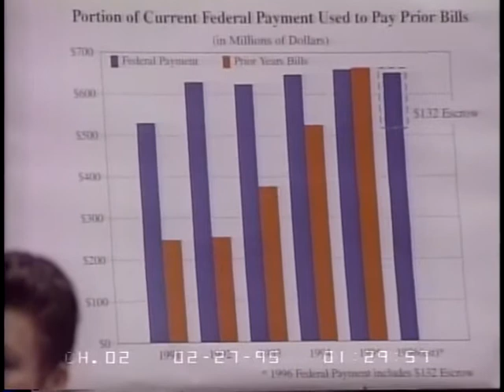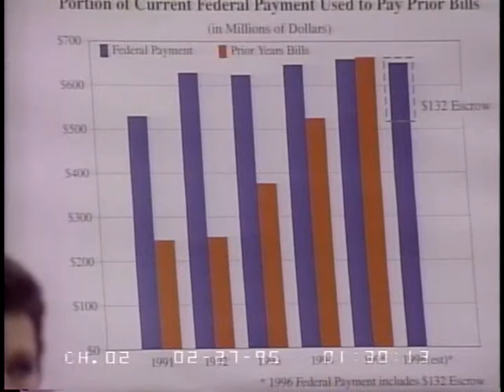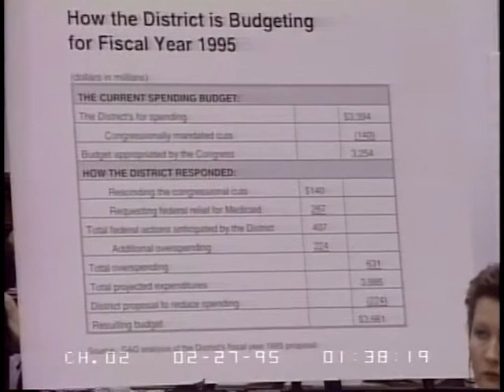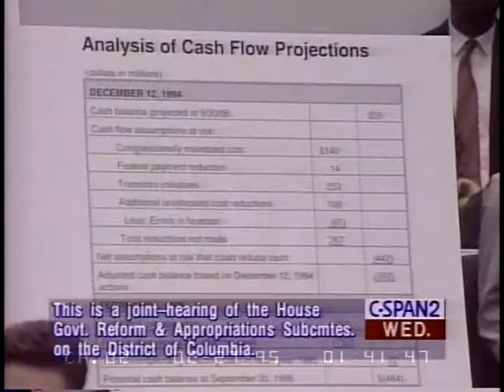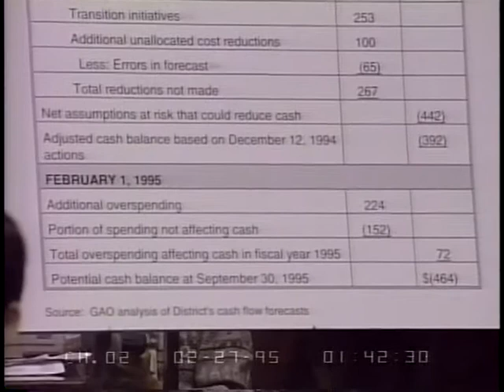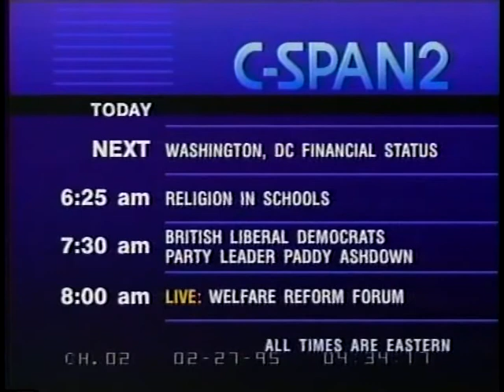DC Financial Condition, Part 1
DC Financial Condition, Part 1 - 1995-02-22 - Product 63479-1-DVD - House Committee Government Reform and Oversight. Subcommittee on the District of Columbia.  Witnesses testified on the financial condition of Washington, DC, before a joint committee hearing of two house subcommittees with oversight over the district's finances. The meeting took place one day after Mayor Barry and House Speaker Newt Gingrich met to discuss a legislative program aimed at aiding the district's government.  Filmed by C-SPAN. Non-commercial use only.